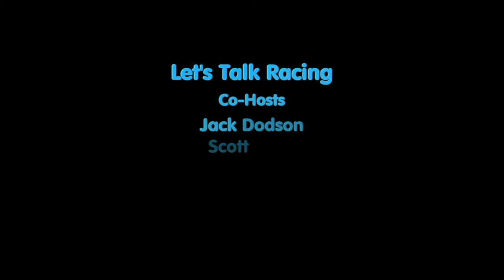Lets Talk Racing TV Show 8/13/14 Milka Duno, Doug Jackson, Leonard Wood, Roger Brehm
Let's Talk Racing is broadcast live every Wednesday night starting at 7pm.

Guest Schedule:
7:00 Doug Jackson - Pro Brakes
7:15 Milka Duno - Nationwide Series driver,
7:30 Leonard Wood - of Wood Brothers Racing
7:45 Racing News - discussion about Tony Stewart of Stewart-Haas Racing and what it looks like from the racers point of view. Al Pearce of Autoweek Magazine to call in as well.

Interviewers:
Jack Dodson - Nascar Insider
Brian Morehouse - NASCAR Official

Other reporters:
Terri O'Connell - Sprint car driver, Sprint Cup driver, Model, Author, Artist, & all around great person
Krystal Hurr - Model & racing fan

You can post questions for our guests on this event page.